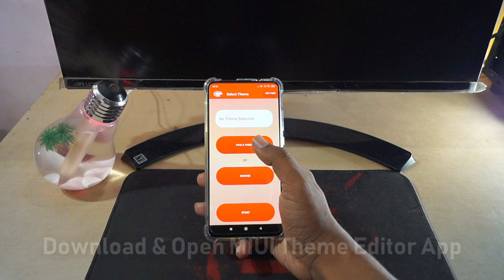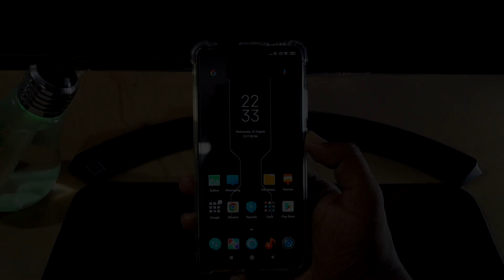Redmi K20 Pro - Explorer Edition Theme | No Root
Explorer edition theme for Redmi K20 Pro!
This method can be used to install other .mtz themes as well!